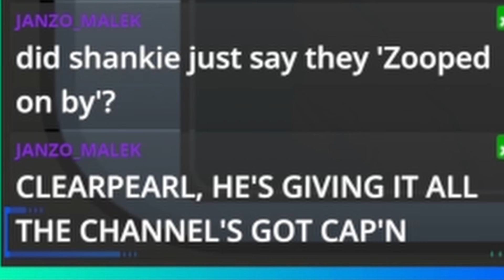More Roles, More Morons [Among Us]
Tbh Cat stole the show in this one.

We stream Monday-Friday, 4-7 PM EST, and even if you can't catch us live, all our stream footage is saved via highlights on our twitch channel.

This video was edited by ClearPearl.